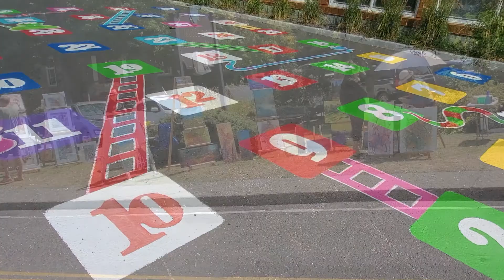Kamouraska the top 20 most beautiful villages in the province of Quebec /walking tour/ Can in Canada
Kamouraska is a municipality on the south shore of the Saint Lawrence River in the Bas-Saint-Laurent region of Quebec, Canada. It is part of the Regional County Municipality of Kamouraska. It has been named one of the top 20 most beautiful villages in the province of Quebec, and the municipality is a member of the Most Beautiful Villages of Quebec Association.